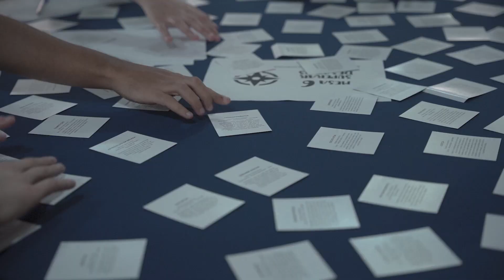Qi Day 2022 | Institucional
No dia 9 de Setembro realizamos o nosso Qi Day! Um encontro do time na nossa cidade sede - Floripa! Foram dois dias de muita conexão, alinhamentos, trocas, mostrando que realmente somos UM TIMAÇO! E com a certeza de que, JUNTOS SOMOS MAIS FORTES. Juntos para cada mais continuar agradando valor na jornada de inovação na nuvem dos nossos clientes!